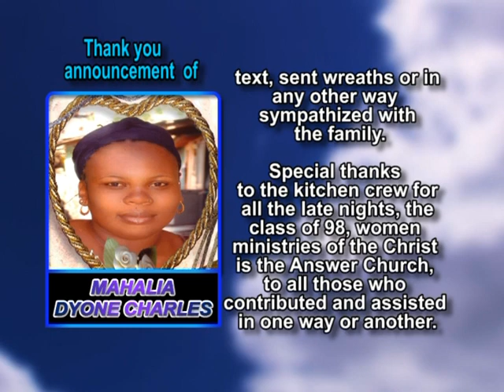Mahalia Dyone Charles thank you